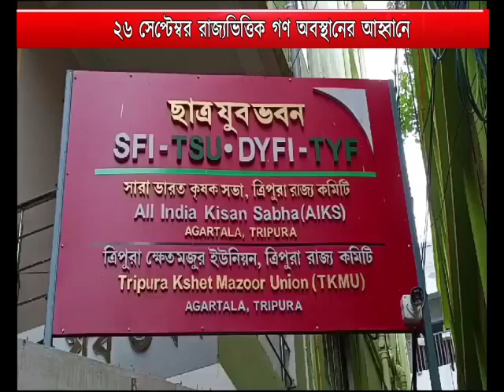২৬ সেপ্টেম্বর রাজ্যভিত্তিক গণ অবস্থানের আহ্বানে